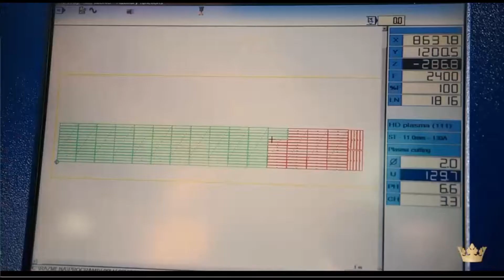AmaMagna New Danube River Cruise ship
You'll want to watch this quick video showing how the revolutionary AmaMagna river cruise ship is being built for the Danube.  It will almost twice as wide as others and have multiple dining venues.